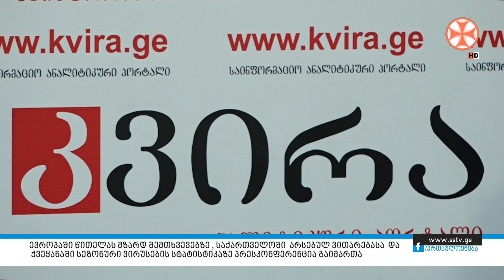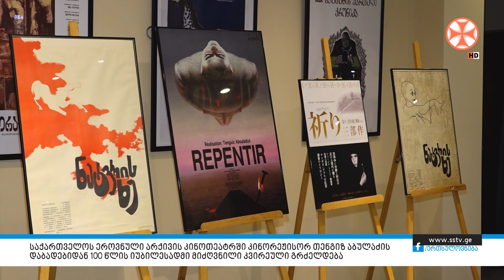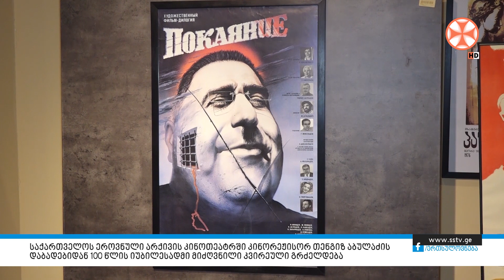პროგრამა "სიახლენი" (30 იანვარი, 2024 წ.)